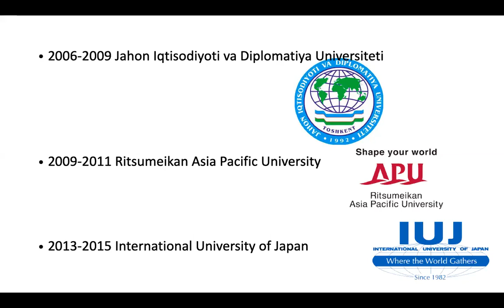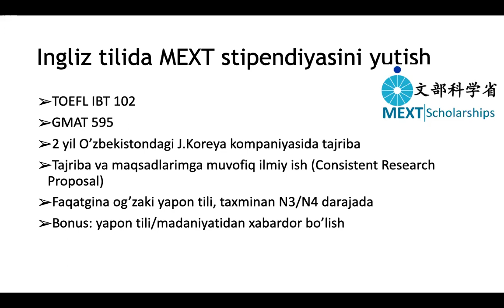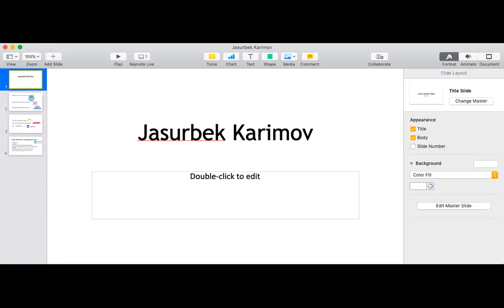Jasur Karimov 8-Webinar Yaponiyada ingliz tili orqali universitetlarda ta'lim, MBA olish va ishlash.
UYAJ MENTORING 8- WEBINAR
JASUR KARIMOV Weathernews kompaniyasi xodimi.

Assalomu alaykum hurmatli vatandoshlar!
Bu galgi webinarda siz Ingliz tilida Yaponiya Universitetlarida o’qish, MBA olish va xalqaro kompaniyaga ishga kirish haqida maslahatlar olishingiz mumkin.

Vaqt: 2020 yil 4-iyul (shanba) 17:00～18:00 (Yaponiya vaqti)

UYAJ Mentorlik haqida:
Ushbu loyihada Yaponiyadagi ma'lum bir sohada muvaffaqiyatga erishishgan, tajribaga ega vatandoshlarimiz o'zlarining karyera yo`llari, muvaffaqiyat sirlarini baham ko'rishadi. Bundan tashqari barchangiz ushbu loyihada ishtirok etib, o`z savollaringizga javob olish imkoniyatiga ega bo’lasiz. Mentorlik onlayn zoom ilovasi orqali webinar ko`rinishida bo`lib, Yaponiya va boshqa mamlakatlardan qatnashishingiz mumkin.

Hurmat bilan
UYAJ

第8回　UYAJメンタリングのメンターがJASUR KARIMOV Weathernewsの社員です。
UYAJメンタリングプロジェクトが継続中です。
トピック：英語で日本の大学で学び、MBAを取得し、国際企業に就職すること。(ウズベク語で行われるが質疑応答は日本語で可能)
日時：2020年7月4日（土）17時～18時（日本時間）

本プロジェクトでは日本で特定の分野で成功した経験豊かなウズベキスタン人が自分のキャリアパス、勉強や就活など様々な経験を共有します。また、参加者が興味のある質問への回答を得ることができます。メンタリングはウェブセミナーの形で行われ、日本国内や海外から参加可能です。
敬具UYAJ（在日ウズベキスタン青年協会）